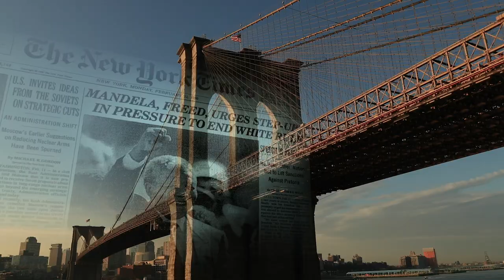Music Heals | From Humanite', The Beloved Community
You need music in your life, because it heals. – Zahara

From Humanite’, The Beloved Community, now available on Prime Video, album streaming on all platforms.